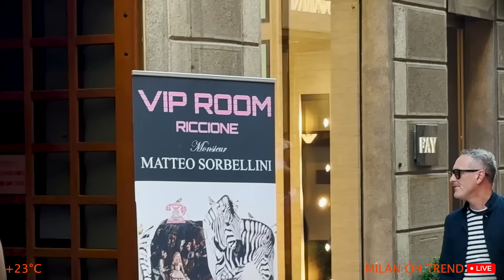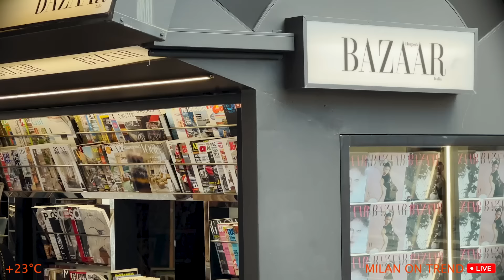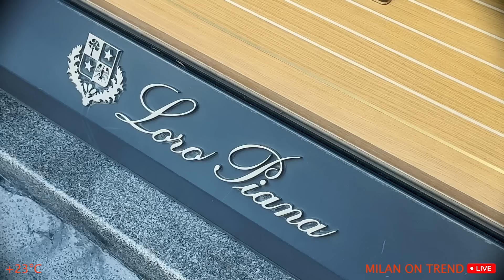Beautiful Italian Street Style May 2024. Top Fashion Outfits from the World's Fashion Capital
Dive into the hottest trends with 'Beautiful Italian Street Style May 2024. Top Fashion Outfits from the World's Fashion Capital.' Experience the pinnacle of style through our showcase of May's top outfits, straight from the fashion-forward streets of Italy.